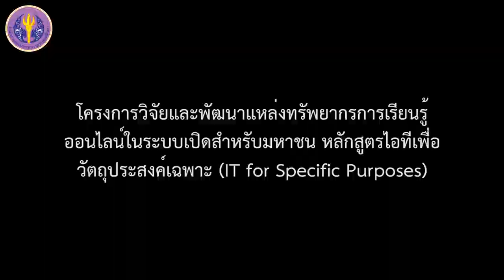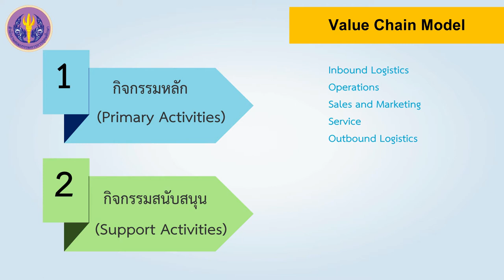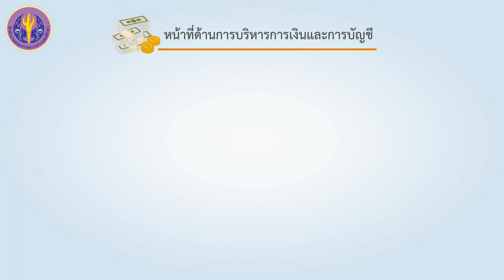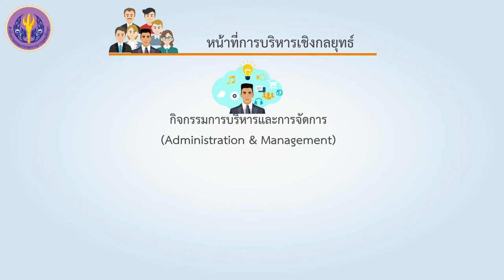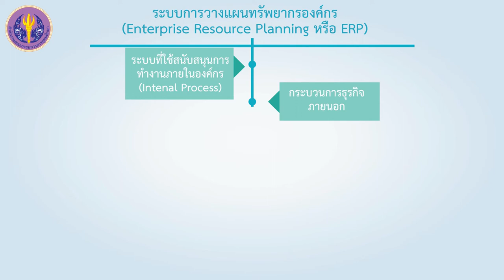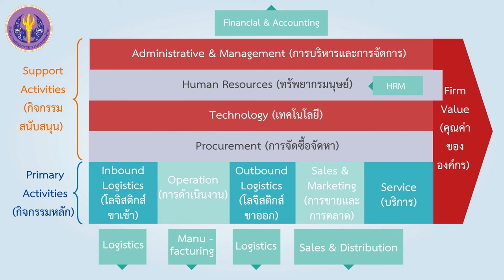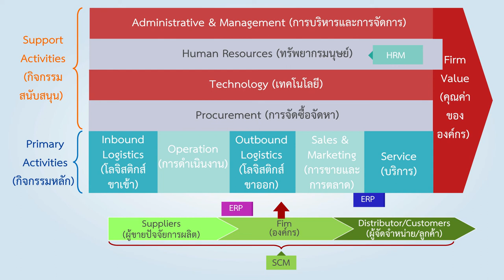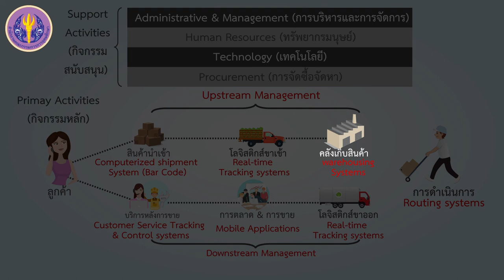ความเชื่อมโยงของหน้าที่ทางธุรกิจผ่านห่วงโซ่คุณค่าทางธุรกิจ